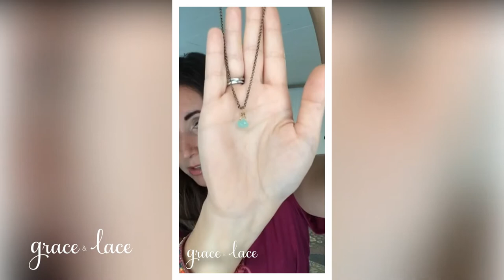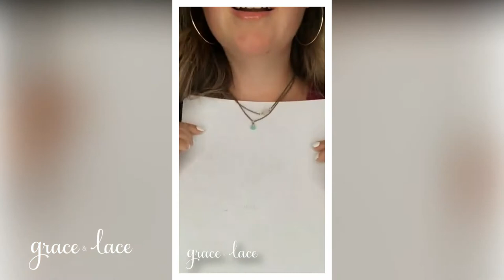New Colors And Patterns For Spring! You’re Going To Love These New Styles!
Stay updated on our new styles and sales!

Have any other questions? Ask them in the comments and our team will respond!